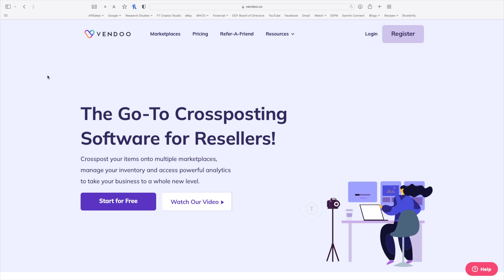I Bought a HUGE Mystery Bag of Hats at a Thrift Store for $15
Was this worth it? Find out what TREASURES await inside this mystery bag of hats.

SUPPLIES I USE